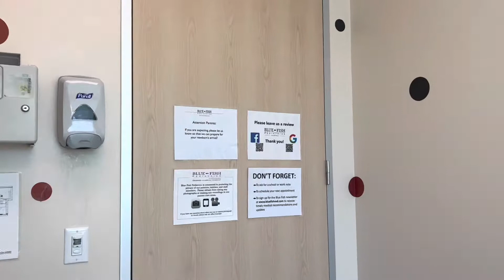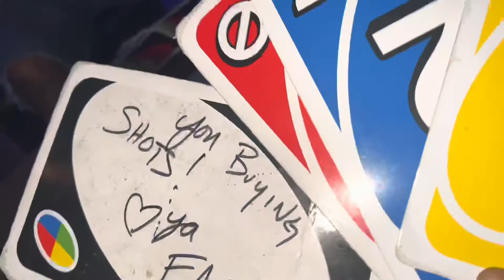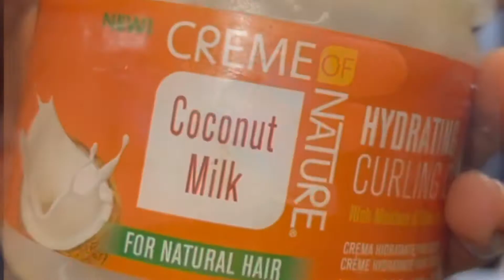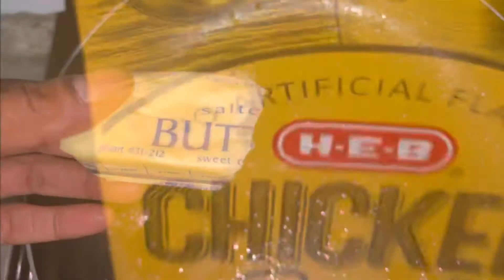Vlog: My family is leaving 😭😿 | back to the norm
Confessions From 25

You won’t find what I do elsewhere. I’m Kiana, a stay at home, self employed, single mommy! I’m all about shifting my mindset to make ish happen and I’m sharing my journey with you as transparent as possible! Call it a lifestyle channel, with a splash of everything. Beauty, business, parenting, mommying and just always entertaining.